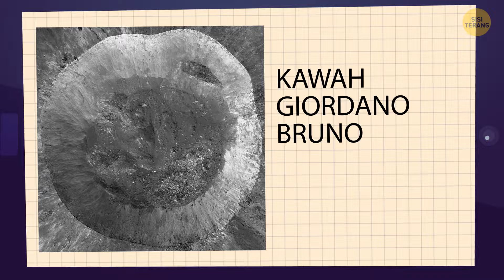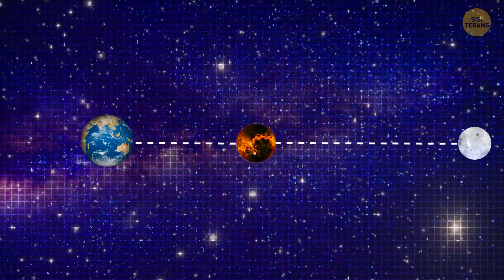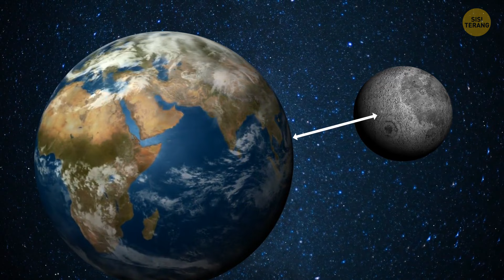Cahaya Misterius di Bulan dan Rahasia Luar Biasa Lainnya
Di sini kami telah mengumpulkan fenomena paling keren yang terjadi di Bulan saat ini, dan Anda akan menemukan jawaban atas pertanyaan-pertanyaan paling populer yang selalu ingin Anda ketahui.